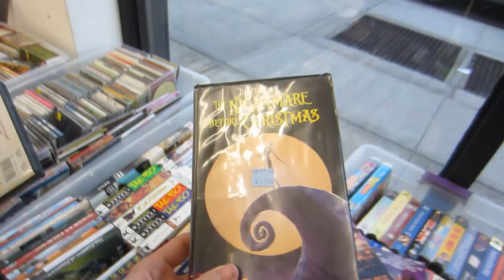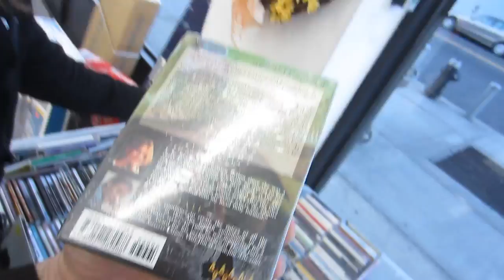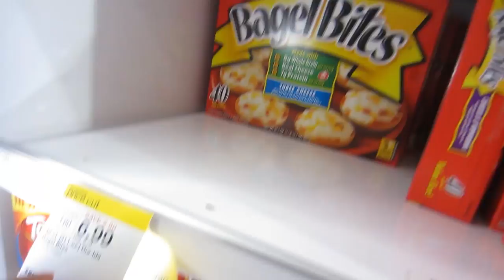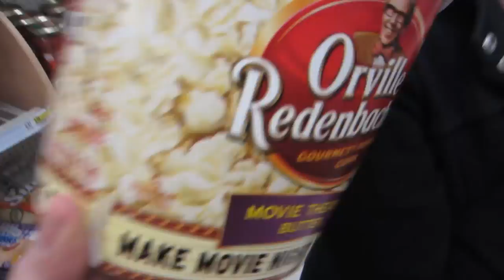Sunglass Ass (3.11.12 - Day 371)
Thanks for hanging out with us. Hope you had fun!

Tweet @wyattkostygan with GradLife and you might get on the vlog.